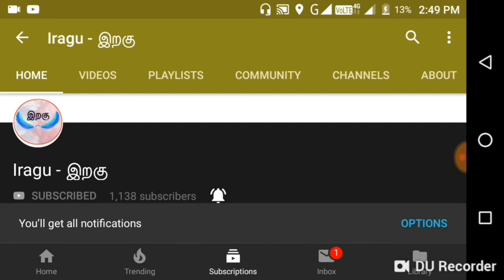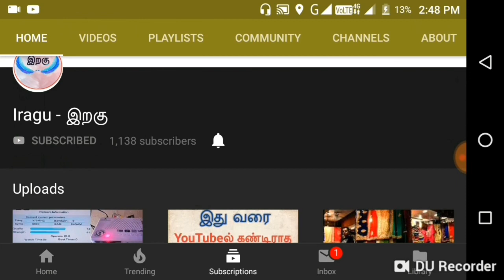மாதம் Rs.40000 சம்பாதிக்கலாம் | பாக்குமட்டை தொழில்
Business ideas சிறிய முதலீட்டில் அதிக லாபம்

Jayam Enterprises